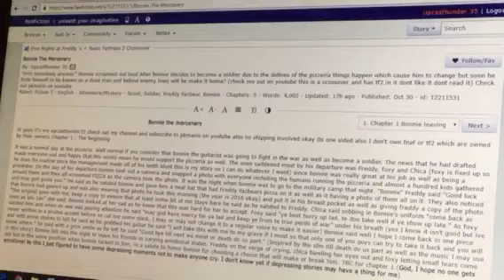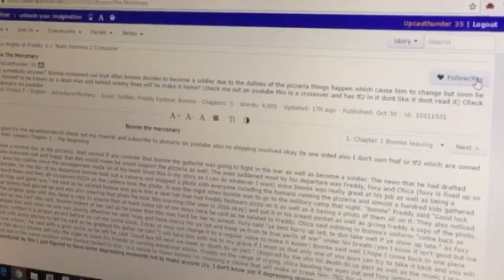The reason why videos are less than usual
is the link sorry if it's late for an explanation I just have found it to be fun to write